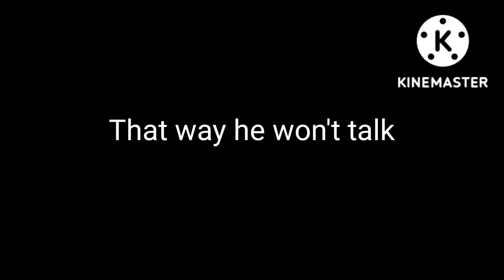little go beep tv spot (2)